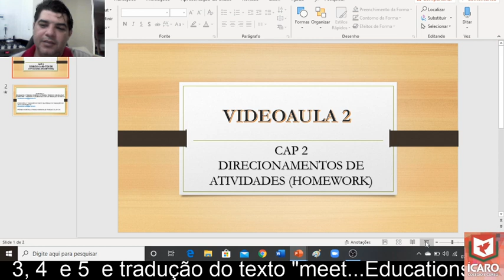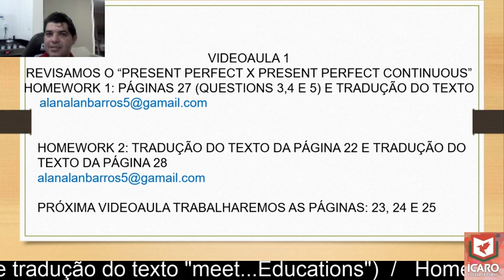Aula 2 Versão 2 2ª série Ícaro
Aula de inglês para os alunos da 2ª série do ICC.